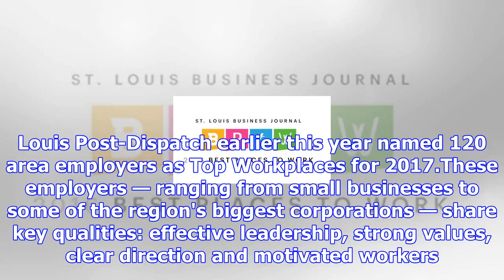The best places to work in st. louis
Based on survey responses from more than 35,000 people, the St. Louis Post-Dispatch earlier this yea...